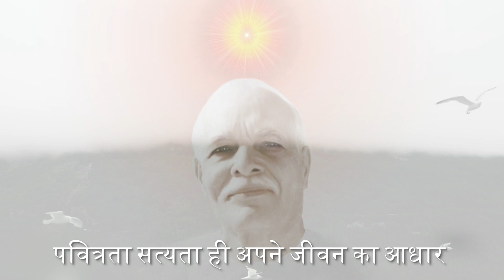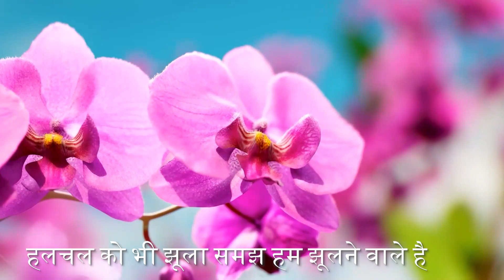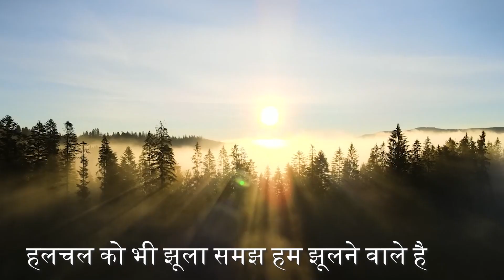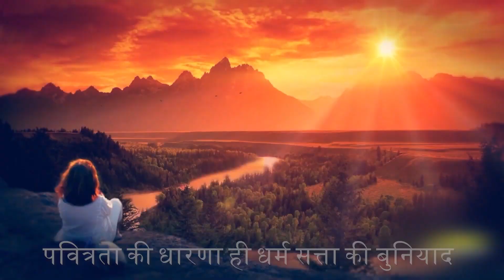Avyakt Murli based Song (Hindi) :पवित्रता सत्यता ही अपने जीवन का आधार l Murli date : 16-7-2023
पवित्रता सत्यता ही अपने जीवन का आधार
pavitrata satyata hee apane jeevan ka aadhaar

Hindi song based on Sunday Avyakt Murli date : 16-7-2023

Lyrics :-

पवित्रता सत्यता ही
अपने जीवन का आधार ।
कर्मेन्द्रियों पर अपनी
स्वयं का हो अधिकार ।
एक ताज है रत्नजड़ित ,
दूजा प्रकाश धारी है ।
दोनों ताज पाने वाले
हम  ब्राह्मण अधिकारी है ।

बाबा की बगिया के हम
खिले हुए रूहे  गुलाब ।
हलचल भी अभी खेल ही लगे,
ऐसा हो अपना रुहाब ।
हलचल को भी झूला समझ
हम झूलने वाले है ।
कभी न छोड़े आसन अपना,
ऐसी स्थिति हमारी हो ।

बातों को भी बिन्दु लगाकर
ऊंची उड़ान भरना है ।
सब का साथ लेकर हमको
आगे बढ़ते रहना है ।

पवित्रता की धारणा ही
धर्म सत्ता की बुनियाद ।
संगम के स्वराज्य से
राजसत्ता हो आबाद ।
शिव संदेश देना सब को
अपनी जिम्मेवारी है ।
विश्व पिता की संतान हम विश्वकल्याणकारी है ।

दोनों ताज पाने वाले हम
ब्राह्मण अधिकारी है ।